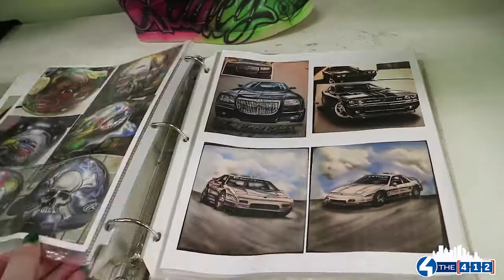Air Too Fly- Custom Airbrush Studio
Just Trish Smith stopped by the Century III Mall's Air Too Fly, custom airbrush studio. She visited with both of their amazing artists Lizzie Green and Tyler Melfi. One of the many awesome things about airbrush is you can paint on anything, if you can supply it they can paint it.
Air Too Fly have worked on pieces for Bruce Springsteen, Garth Brooks, Shania Twain, New Kids On The Block, Wiz Khalifa, Snoop, Amy Schumer, Blake Sheldon, Lil Bow Wow, and more.